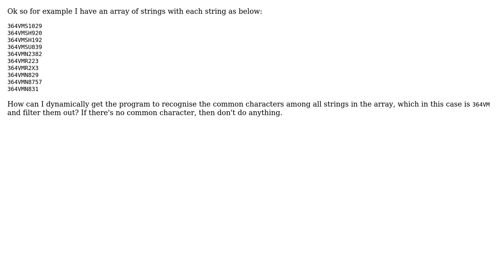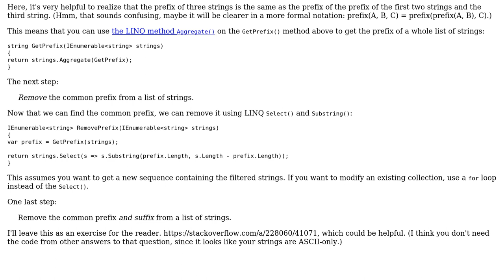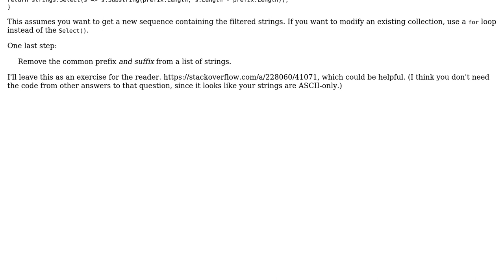Software Engineering: Filtering common starting/ending characters from array/list of strings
With thanks & praise to God, and with thanks to the many people who have made this project possible! | Content (except music & images) licensed under CC BY-SA | Music | Images & others | With thanks to user user3373225 user svick user Kilian Foth and the Stack Exchange Network Trademarks are property of their respective owners. You are responsible for your own actions.